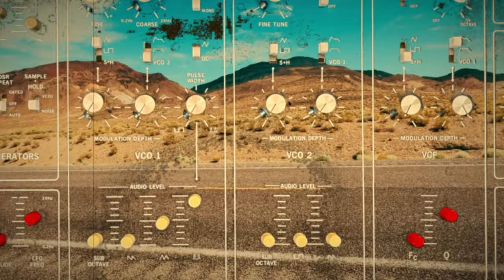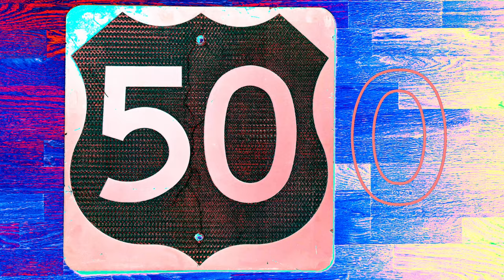Episode 500! With synthesizers, highways, a theremin, and cats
It's the 500th episode of CatSynth TV!
And we're celebrating with scenes along US 50 in Nevada with original music featuring a wide selection of instruments:

Crank Sturgeon Pocket Gamelan
Octave CAT
Arturia CMI V, MiniFreak, OP-Xa, Stage 73, MiniBrute 2, Reverb LX-24
Cherry Audio GX-80, Sines, Stardust 201
Moog Theremini
Buchla Red Panel 158 and 156m
Metasonix R-54, R-53, RK5
Strymon Magneto
MOK Waverazor
Make Noise Rene and Tempi
Sputnuk Modular Dual Oscillator
Circuit Abbey ADSRjr
Nord Stage EX
EastWest Ra
Bhargava indian drums (set of 4)

Special appearance by Sam Sam

0:00 Introduction
0:27 Start of music
0:51 Theremin in the desert
1:11 Sam Sam
2:00 Keyboard jam along the highway